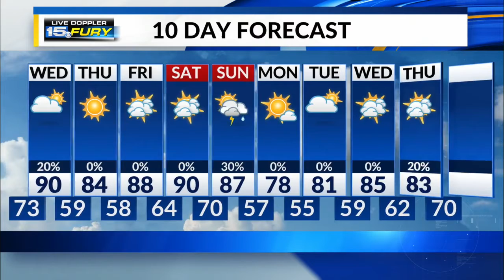Tuesday Night Forecast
A warn, humid night ahead.